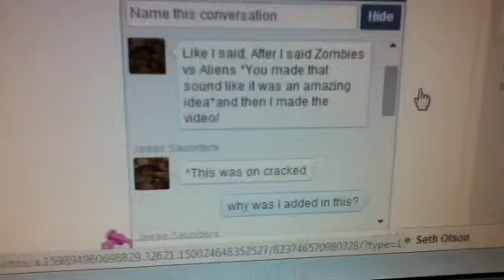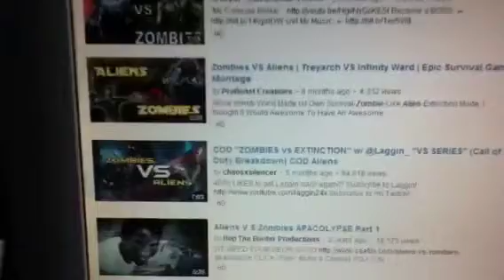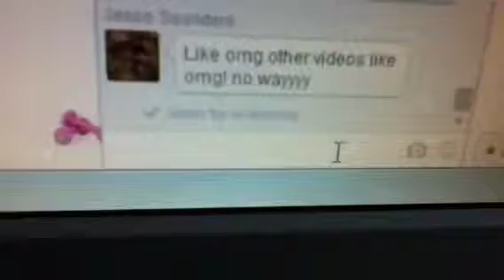Leave Me Out Of Arguments!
This is all a joke! Yes they were fighting, are we friends? Yes. Hopefully there is no hard feelings from this video!